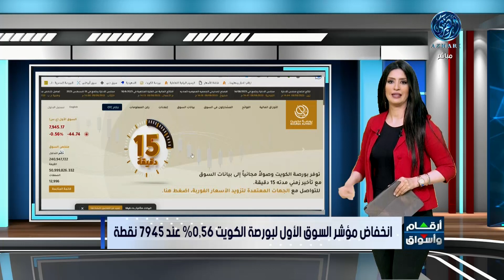مؤشرات أسواق المال الكويتيه 8/8/2023